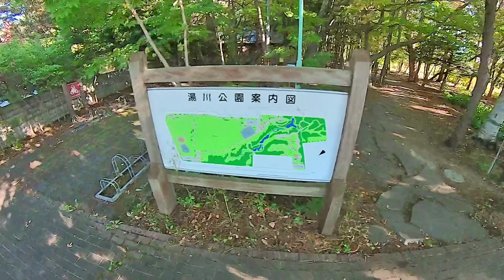秋田犬と散歩 / 湯川公園 光の森 - 北海道江別市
案内犬：秋田犬TAM（タム）が案内いしますワン！
湯川公園（江別市）
広い敷地内には、道内では珍しいメタセコイヤの木や、ポプラの大木、栗の木等がある森があります。